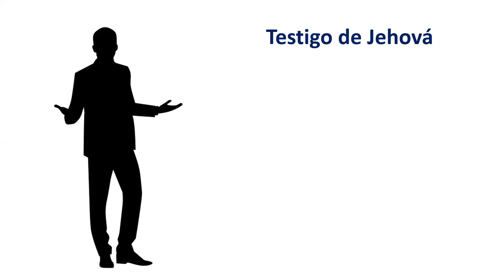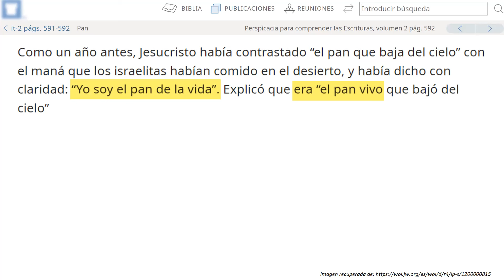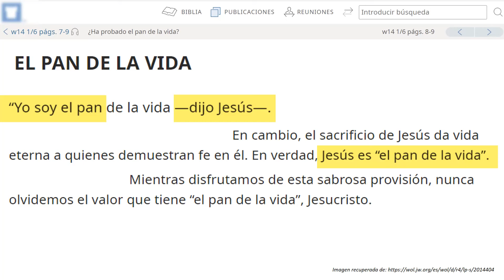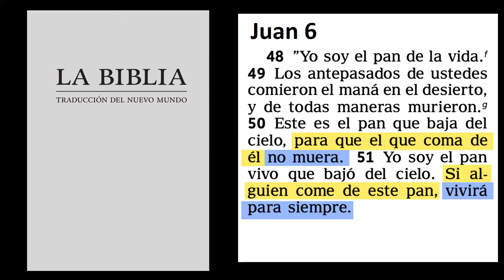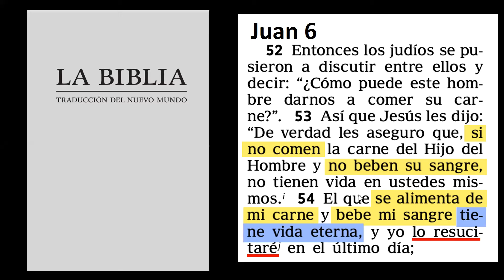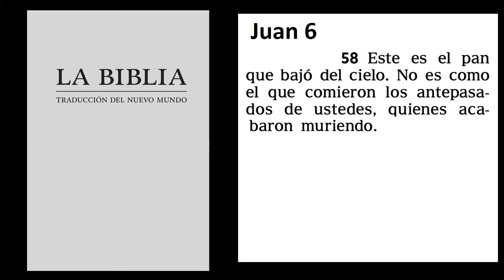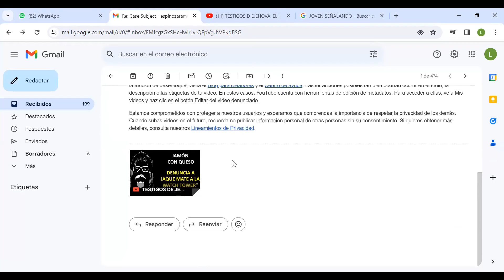TESTIGOS DE JEHOVÁ PIERDEN LA VIDA ETERNA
Conoce como los testigos de jehová al NO COMER DEL PAN, pierden la vida eterna. Link del libro 250 luces iluminando a los testigos de Jehová.